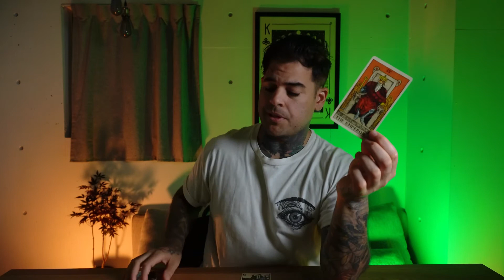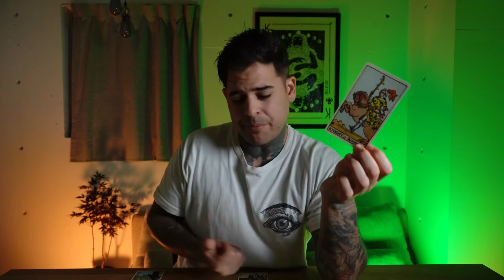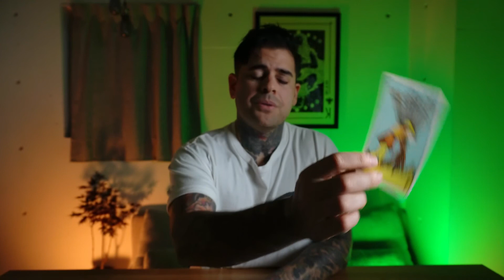Taurus August 2021 - Manifestation 101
Taurus - Tarot August 2021

DM for personal reading or Birth chart